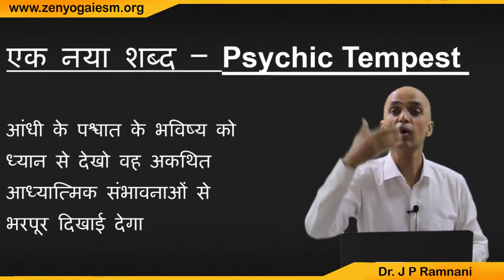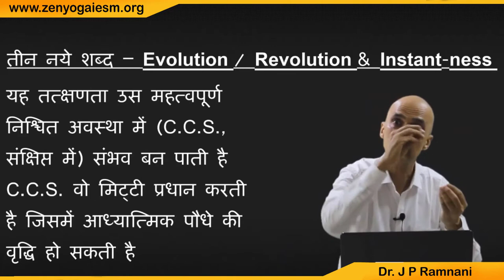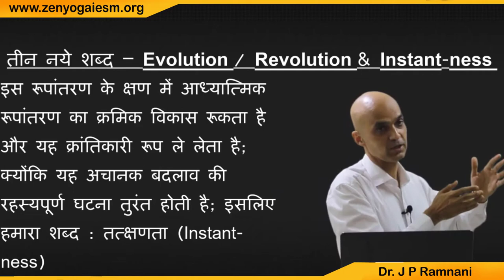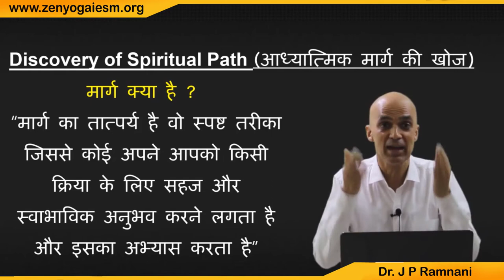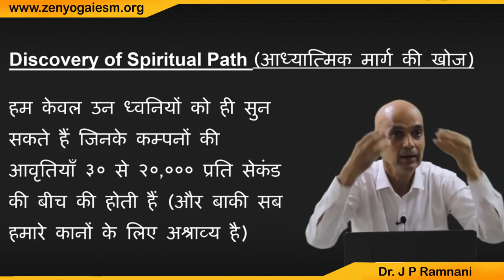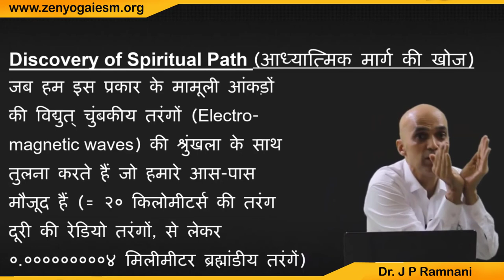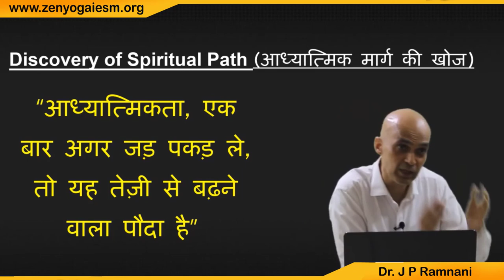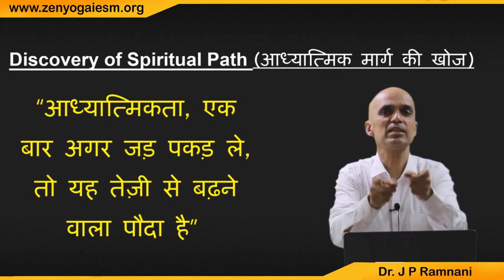Lecture 7 | Zen Yoga Book (Hindi Version) | Dr J P Ramnani.